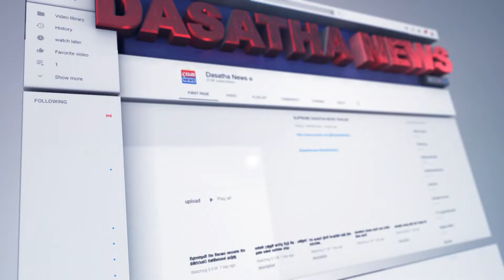විරෝධයෙන් පසු පැවති මාධ්‍ය හමුව අවසානයේ කාන්තාවකගේ අතින් පොලීසියට ලැබුණු මල්